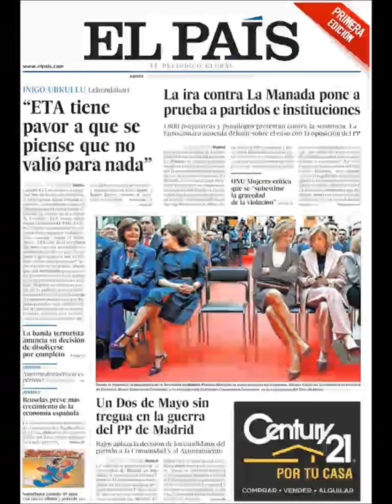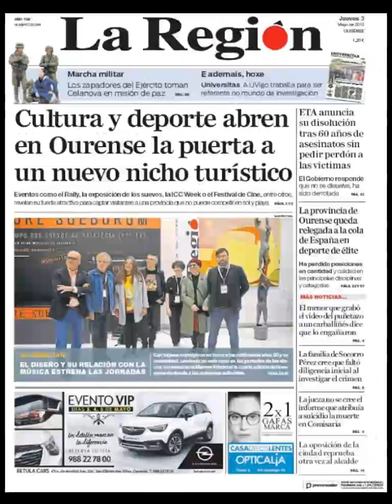Noticias Jueves 3 Mayo 2018 Principales Titulares Portadas Diarios Periódicos España Spain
Principales Titulares de Noticias en Portadas Diarios Periódicos Españoles del Jueves 3 de Mayo de 2018 ¿Que le Parecio este día?